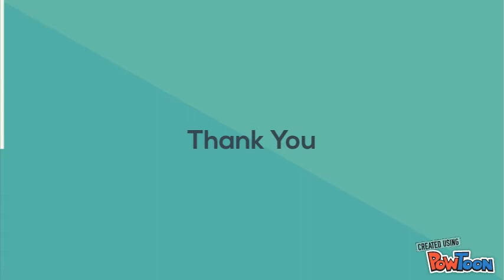Augmented Reality for Animals: The Idea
Abstract of how the interaction between Animals and Augmented Reality can happen.-- Created using PowToon -- Free sign up -- Create animated videos and animated presentations for free.  PowToon is a free tool that allows you to develop cool animated clips and animated presentations for your website, office meeting, sales pitch, nonprofit fundraiser, product launch, video resume, or anything else you could use an animated explainer video. PowToon's animation templates help you create animated presentations and animated explainer videos from scratch.  Anyone can produce awesome animations quickly with PowToon, without the cost or hassle other professional animation services require.